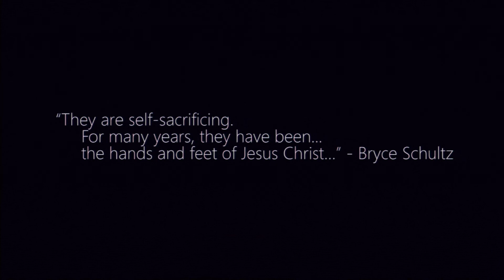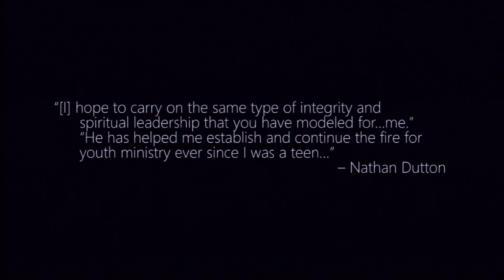Olathe Westside Nazarene: 10th Ministry Anniversary of Tom and Janna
Celebrate Rev. Tom Craig's 10th Anniversary at Olathe Westside Church of the Nazarene, 1700 W Santa Fe, Olathe, Ks Pastor Dave Shore